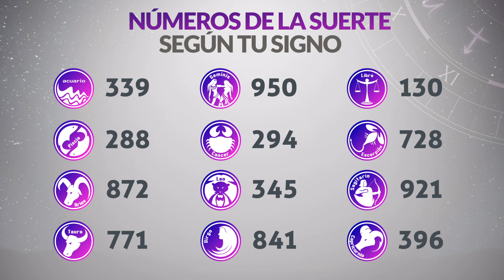Resultados Lotería del TOLIMA Lunes 24 de Octubre de 2022 | PREMIO MAYOR 😱💰🚨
Resultado de la loteria del Tolima Lunes 24 de Octubre de 2022
Loteria del Tolima 24 de Octubre
Premio mayor Loteria del Tolima 24 de Octubre
Resultado de la loteria del Tolima vienticuatro de octubre
resultados gana
loterias gana
lotería tolima
tolima loteria
resultado tolima
chance tolima
sorteo tolima
tolima anoche
resultado de lotería del tolima anoche
resultado chance tolima
sorteo del tolima
resultado la lotería del tolima de anoche
loteria del tolima ultimos resultados
lotería del tolima del día de ayer
resultado de tolima último sorteo
resultados de la lotería del tolima anoche
último resultado de lotería tolima
resultados gana
loterias gana
invierte